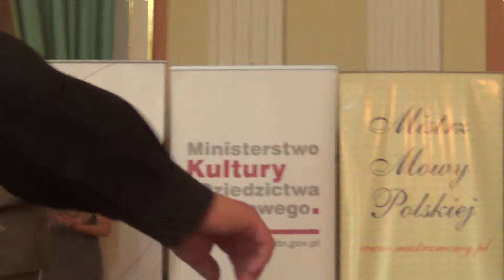Mistrz Mowy Polskiej 2014 - 14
Warszawa, 9 czerwca 1014 Zamek Królewski